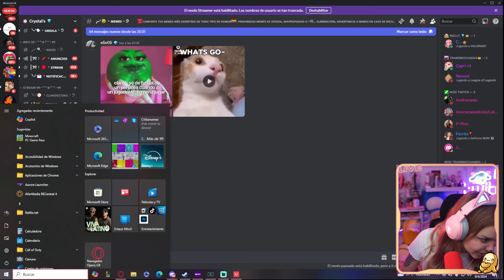Zein se hace un QUADKILL en VALORANT y Molly se SORPRENDE! 😱👀